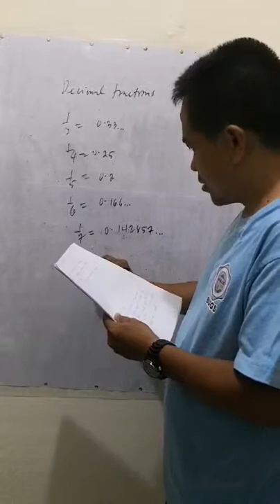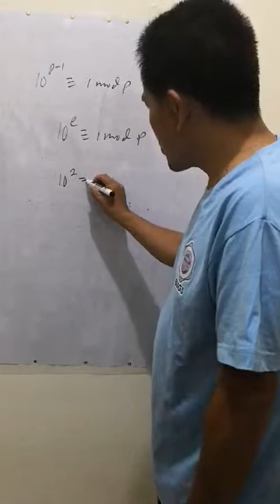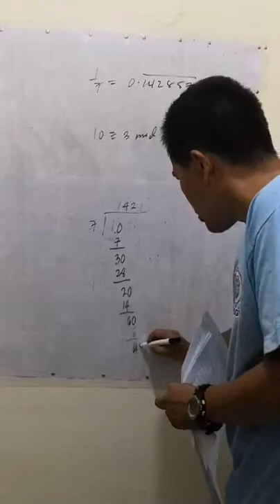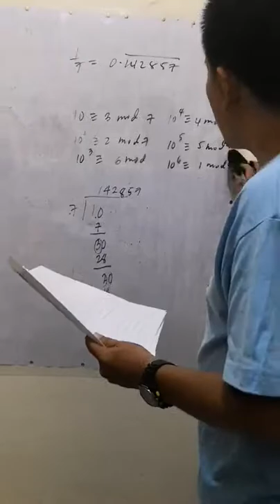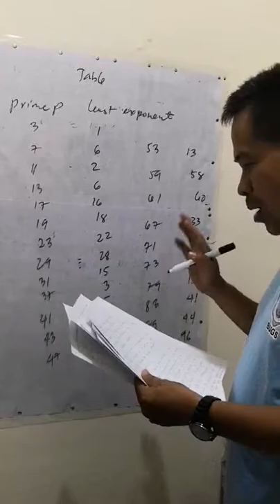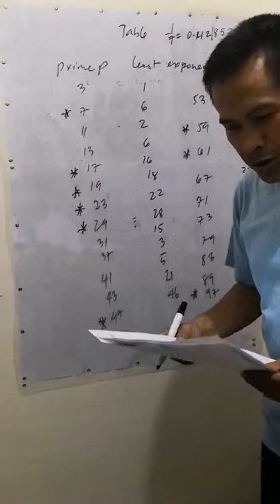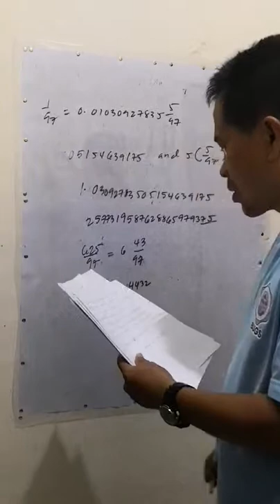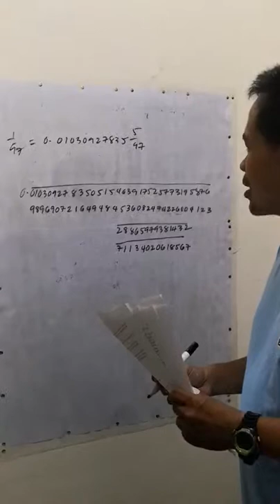Cycling to infinity by Engelbert T. Baloloy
The video on cycling to infinity relates decimal fractions to Fermat's theorem and to a much deeper concept of primitive roots. It shows the unity of mathematics in its deeper realm.